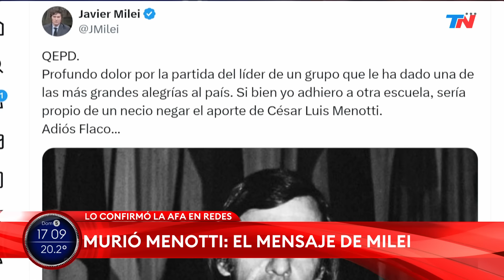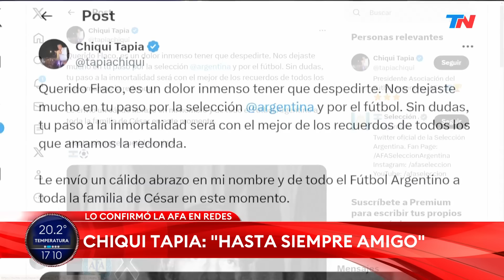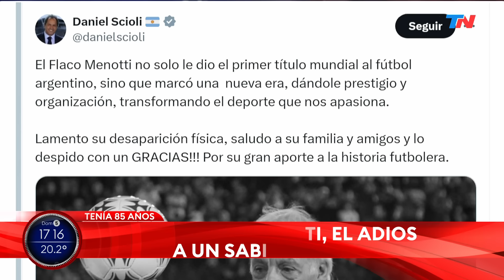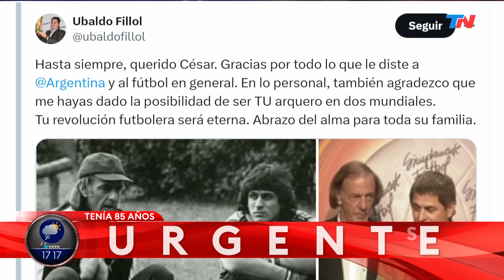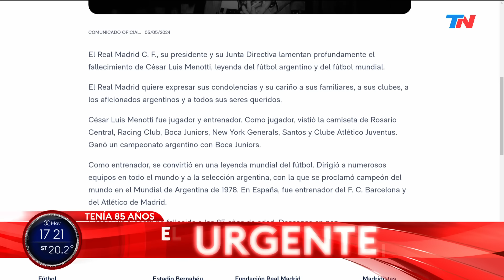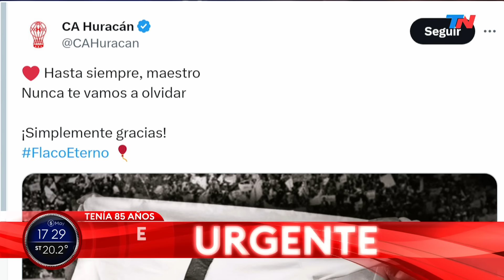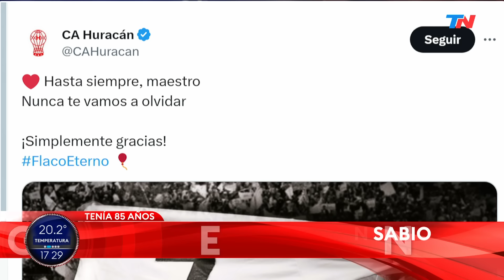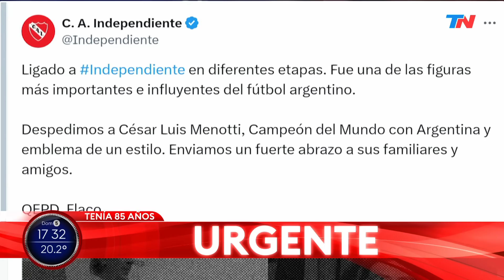DOLOR EN EL FÚTBOL I Murió César Luis Menotti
Murió César Luis Menotti, histórico entrenador campeón del mundo con la Selección argentina en 1978

“La Asociación del Fútbol Argentino lamenta informar con enorme tristeza el fallecimiento de César Luis Menotti, actual Director de Selecciones Nacionales y ex técnico Campeón del Mundo de Argentina.